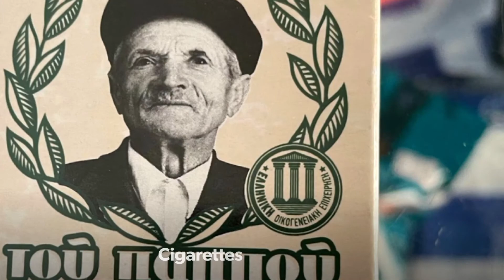Corfu to Ithica. September 2022